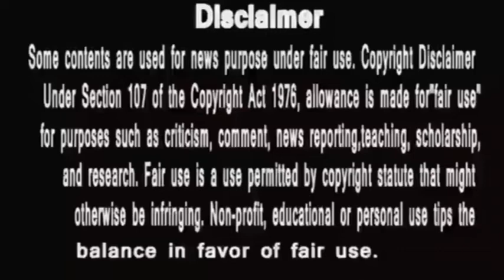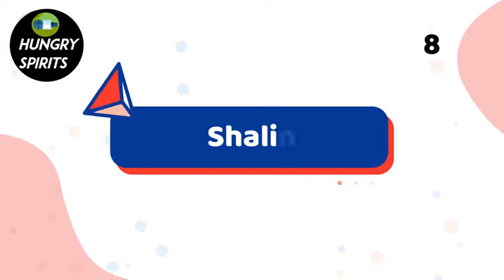Bigg Boss 16 | Top 10 of This week | ये निकल गया आगे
courtesy Colors tv
Salman Khan
MC stan
Nimrit chotisardari
Sajid khan